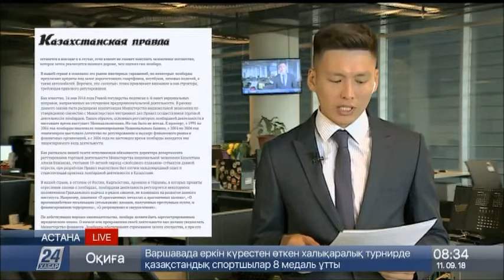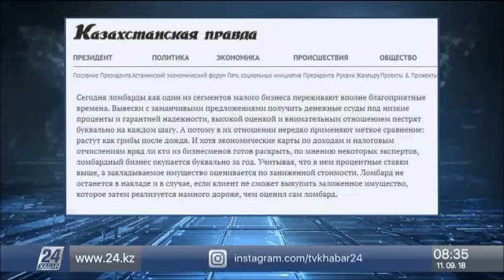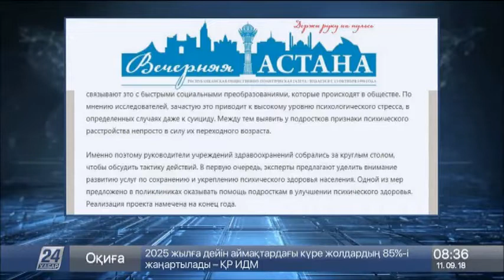«Казахстанская правда» изучила состояние отечественной ломбардной индустрии